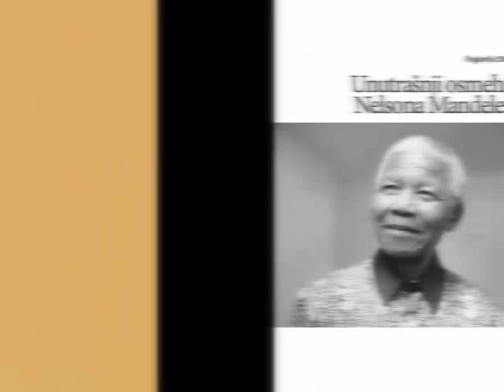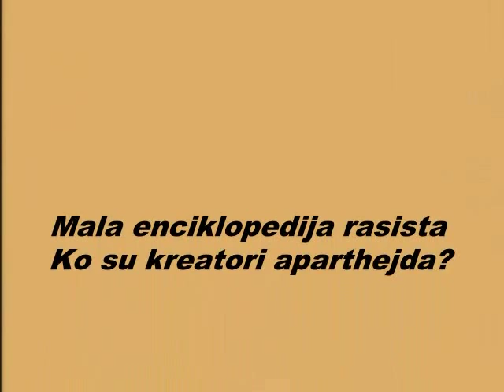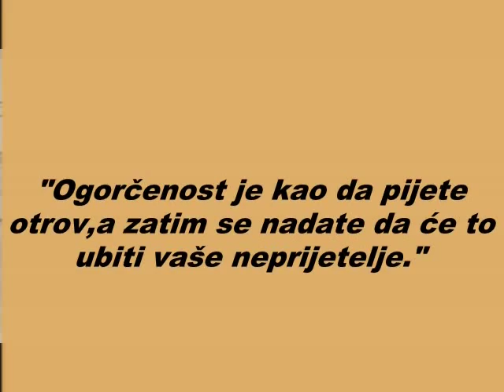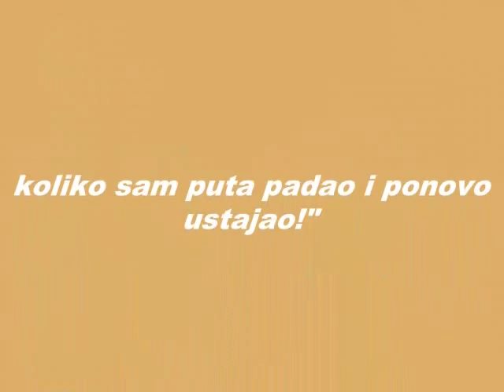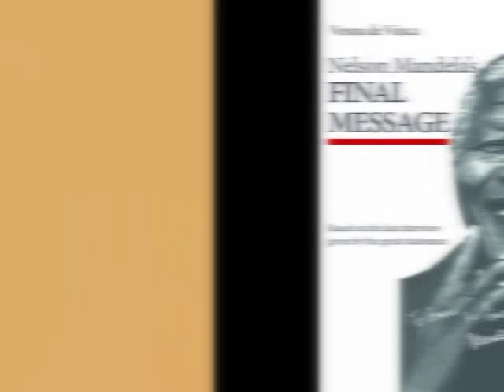NELSON MANDELA - POSLEDNJA PORUKA! Vesna de Vinca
knjiga "POSLEDNJA PORUKA NELSONA MANDELE"autora VESNA DE VINCA ,  inspiriana poslednjim intervjuom velikog državnika koji je  2010 za magazin  HELLO!  napravila Vesna de Vinca